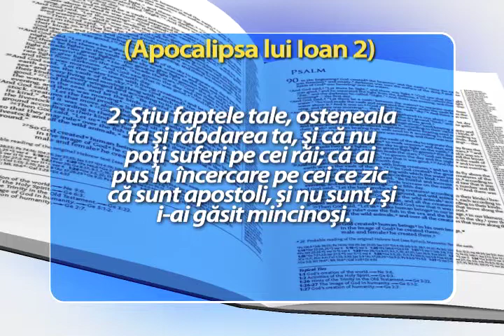Mesaj de credință 16 - Misionarul R.R. Soares